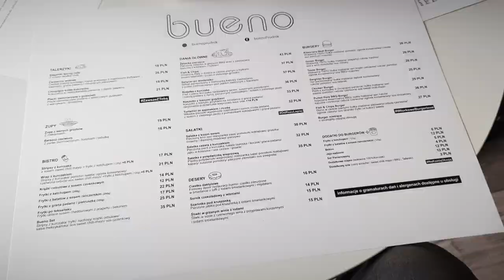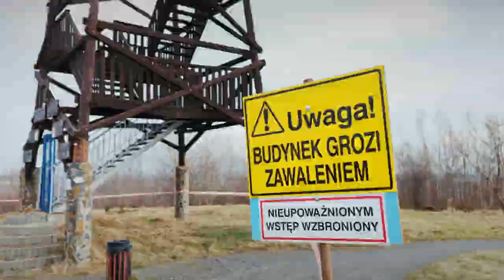Zacny Prudnik i najstarsza wieża na Górnym Śląsku. Zobacz jego TOP atrakcje!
Prudnik to piękne miasto z wieloma unikalnymi zabytkami. Na czoło wysuwa się najstarsza wieża na Górnym Śląsku, która kiedyś była elementem wspaniałego zamku wystawionego przez Woka. Do tego uroczy arsenał z muzeum, wieża bramna i piękny rynek z ratuszem. Jest też Studnia Miłości z ujmującą opowieścią. Miasto zadziwia bogactwem architektury! Nieco dalej od centrum można pospacerować po klimatycznym cmentarzu żydowskim oraz odwiedzić sanktuarium Św. Józefa, w którym był przetrzymywany Prymas Stefan Wyszyński.

Spis treści:
00:00 - Wstęp
00:31 - Wieża Woka
01:03 - Rynek i ratusz
01:51 - Studnia Miłości
02:38 - Restauracja Bueno
02:58 - Muzeum Ziemi Prudnickiej
03:56 - Kościoły
04:20 - Willa Hermanna Frankla
04:47 - Cmentarz żydowski
05:18 - Kozia Góra z sanktuarium

Nie zapomnij o łapce w górze i subskrypcji!

Polecamy: "Fantastyczny Wigierski Park Narodowy rowerem. Czysta przyjemność!"